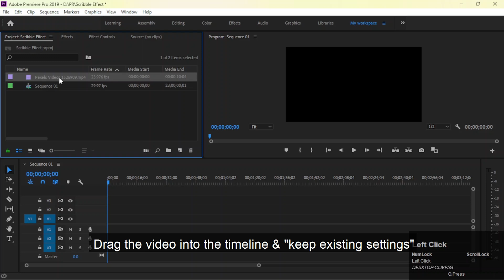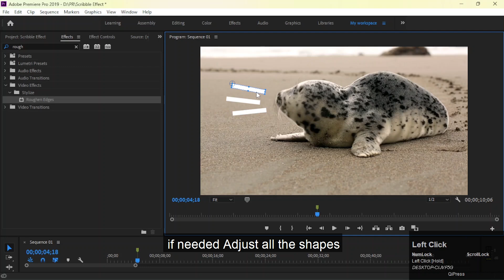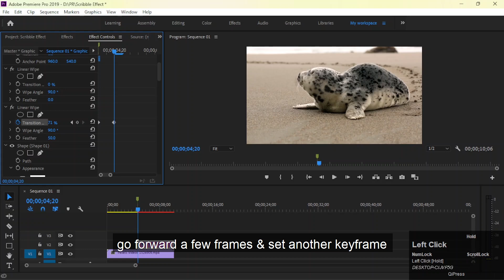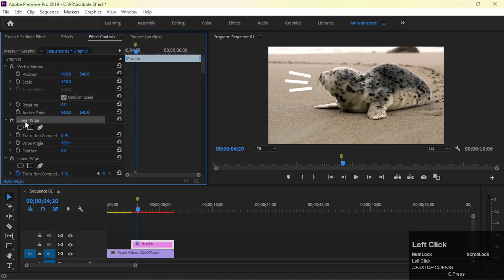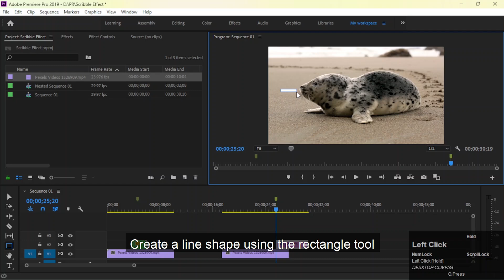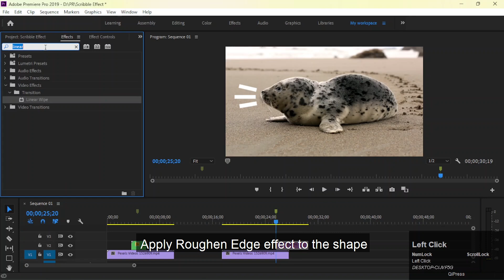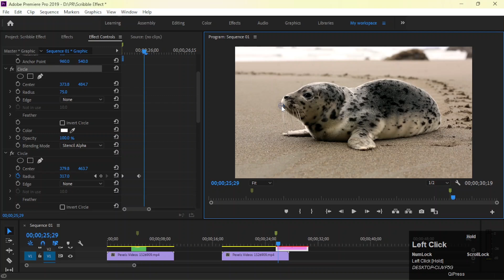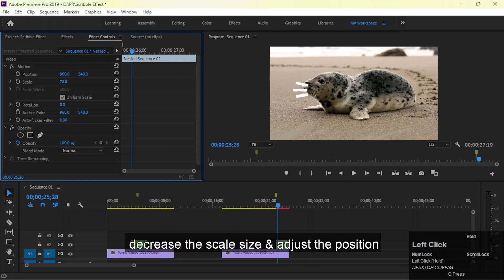scribble animation effect in premiere pro basic tutorial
2-way scribble animation effect in premiere pro. how to make 2 ways scribble animation effect in premiere pro cc latest tutorial 2022.